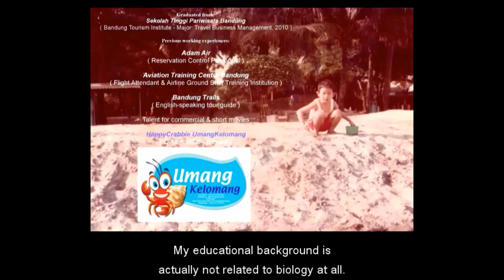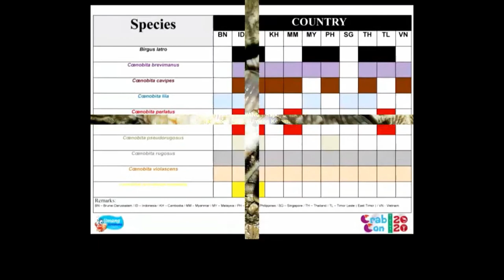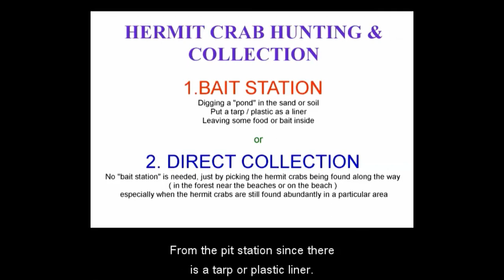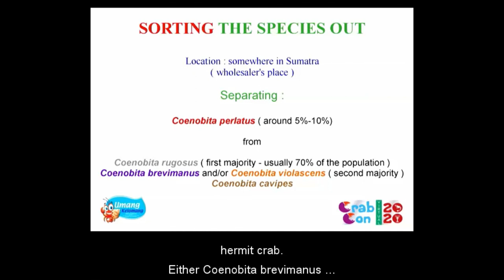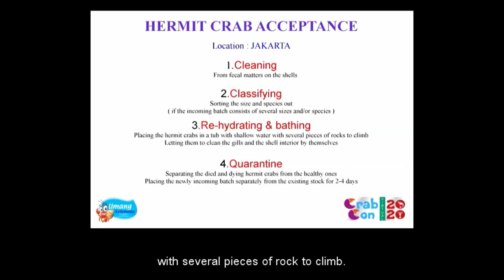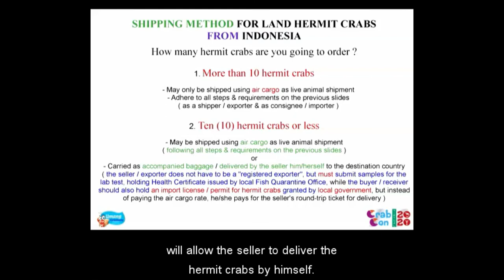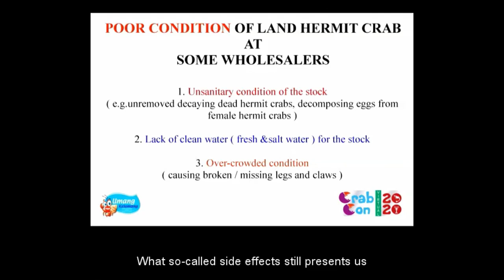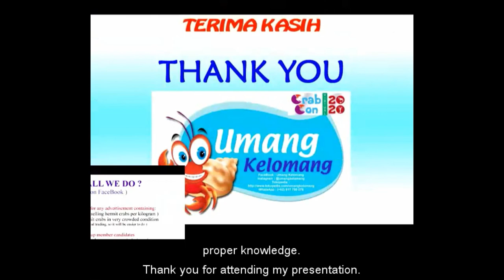2020 Crab Con - THE COLLECTION AND EXPORT OF HERMIT CRABS IN INDONESIA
Felix Pramono